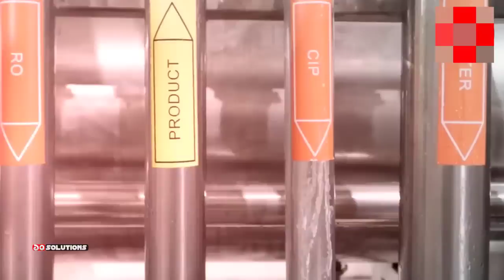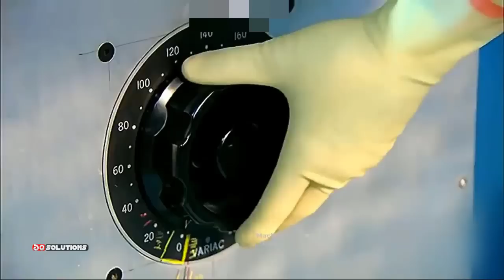টেলিভিশন কিভাবে বানায়? | TV Making Process Manufacturing Plant And Assembly Line | How It's Made